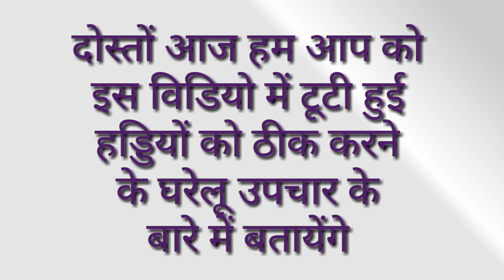टूटी हुई हड्डियों को जल्दी जोडने का घरेलू नुस्खा। हड्डी दर्द का उपचार । Treatment of broken bone ,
टूटी हुई हड्डियों को जल्दी जोडने का  घरेलू नुस्खा। हड्डी दर्द का उपचार ।